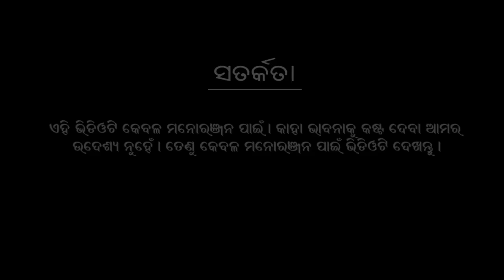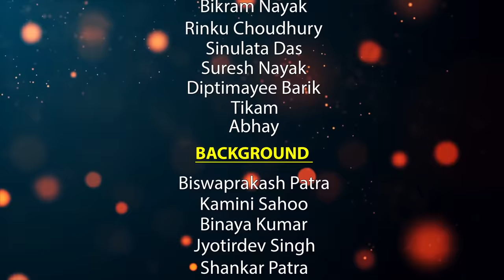Tuan Tuin Part 22 || Tira Seja